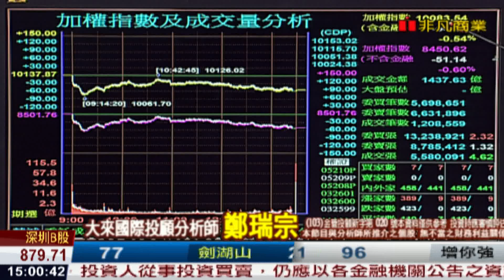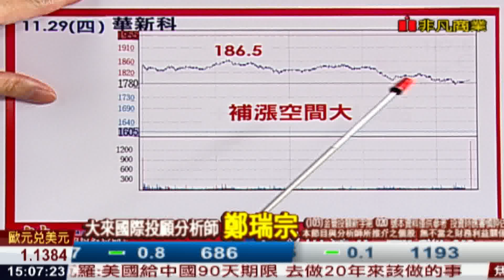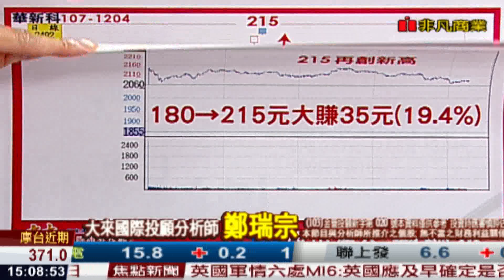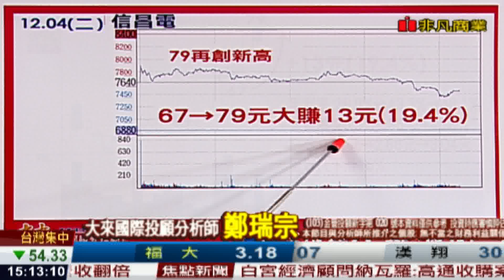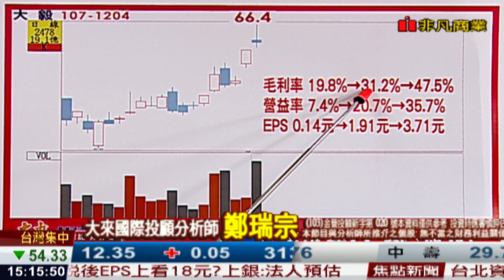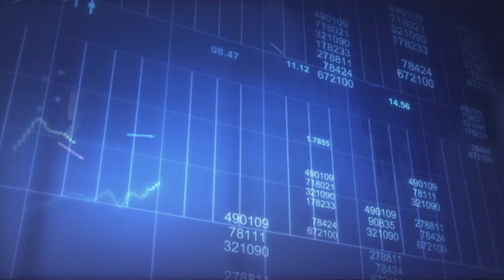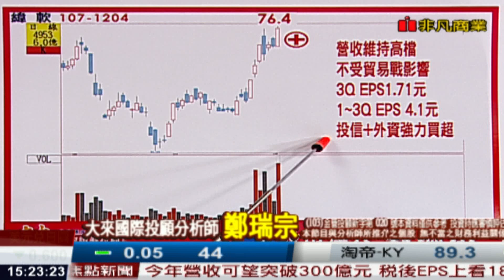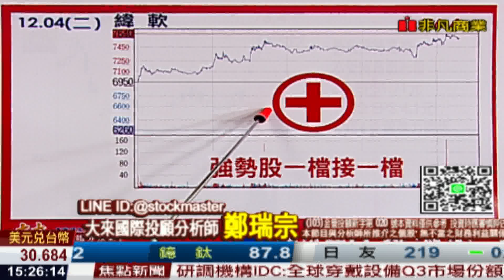181204股市達人